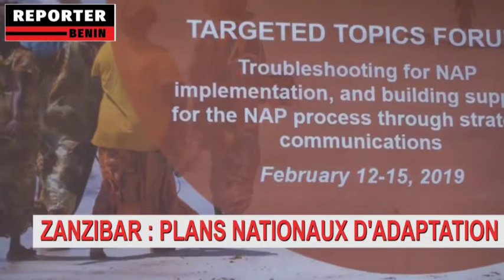REPORTER BÉNIN : PLANS NATIONAUX D'ADAPTATION AU CHANGEMENT CLIMATIQUE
Réunis sur l’île de Zanzibar en Tanzanie plusieurs experts venus de 13 pays en développement  échangent sur des expériences qui sont mises en oeuvre dans l'élaboration des Plans Nationaux d'Adaptation au Changement climatique.